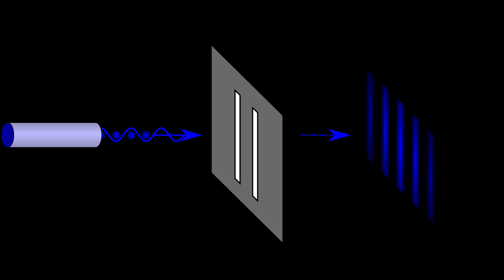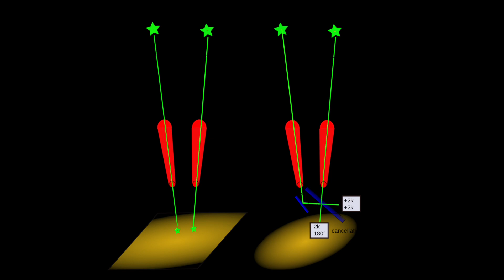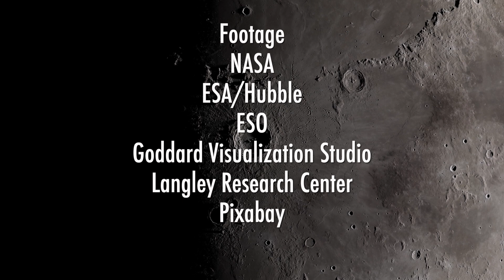Why is Quantum Physics So Strange? with Dr. Stephon Alexander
Explaining the double slit experiment. The observer effect. The possibility of Aliens using quantum computers using dark energy to create a virtual universe. Dr. Stephon Alexander of Brown University joins John Michael Godier on Event Horizon to discuss his new book and the strangeness of Quantum Physics. Why is Quantum Physics so strange?

Fear of a Black Universe: An Outsider's Guide to the Future of Physics

The Jazz of Physics: The Secret Link Between Music and the Structure of the Universe

More JMG!

00:00:00 Intro
00:00:44 Bio
0:04:46 The Strangeness of Quantum Mechanics
0:08:18 The act of the observer
0:10:03 John Wheeler Delayed Choice Experiment
00:12:37 Consciousness
00:17:35 Music and Physics
00:20:34 Beauty in Physics
00:22:17 A complete understanding of the universe?
00:24:57 Alien Quantum Computing
00:27:37 Being frozen out of time
00:30:52 Many worlds interpretation

FOOTAGE:
NASA
ESA/Hubble
ESO - M.Kornmesser
ESO - L.Calcada
NAOJ
Pixabay